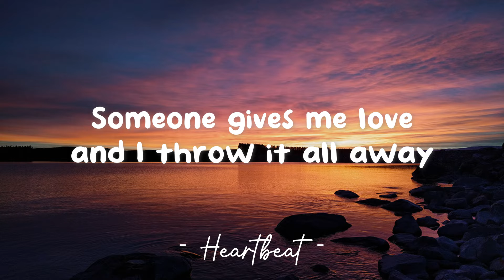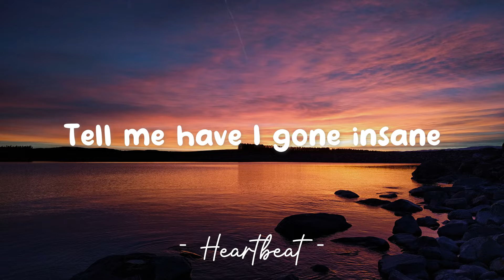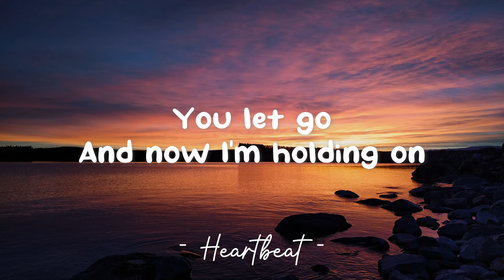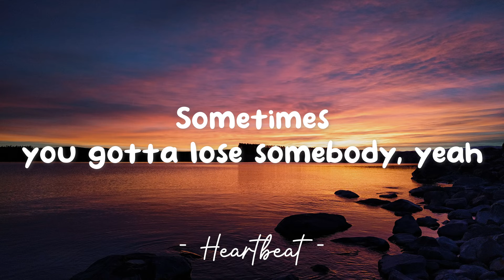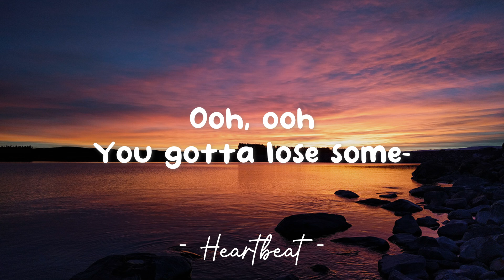Lose Somebody - Kygo & OneRepublic (Lyrics) 🎵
Firestone - Kygo & OneRepublic (Lyrics)
Lyrics video for "Firestone" by Kygo & OneRepublic.